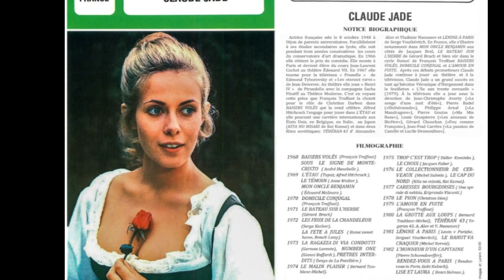Mort de Claude Jade d'une maladie rare à 58 ans : triste fin de la "fille clandestine de Grace Kelly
Née le 8 octobre 1948, Claude Jade aurait fêté son 75ème anniversaire en 2023. Morte à 58 ans en 2006, l'actrice avait succombé à une maladie extrêmement rare en France. Une maladie qui touche environ une cinquantaine de personnes par an